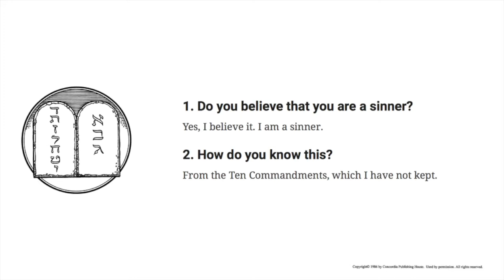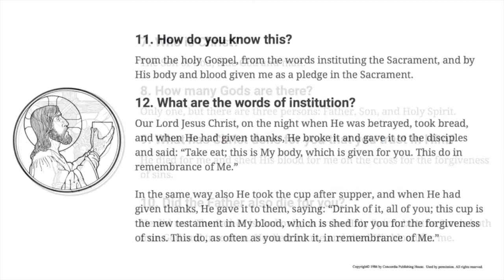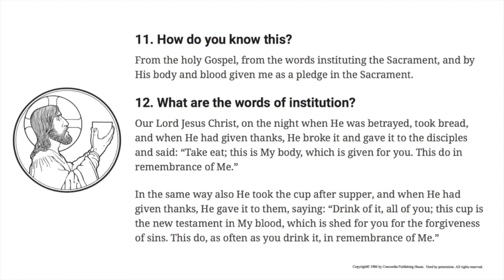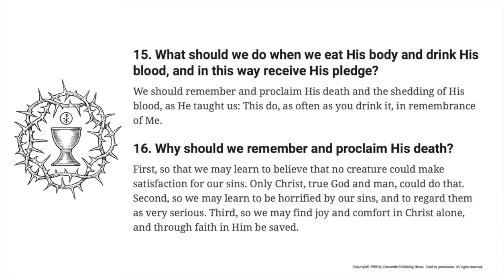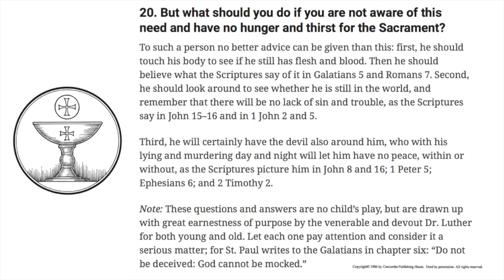HT Video Catechism - Ep. 66: Christian Questions with Their Answers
The Christian Questions with Their Answers from the Small Catechism. The questions are presented in a way that can be used devotionally to review the questions and answers and prepare for receiving Christ's Body and Blood in the Sacrament.

To order a copy of the Small Catechism visit: cph.org